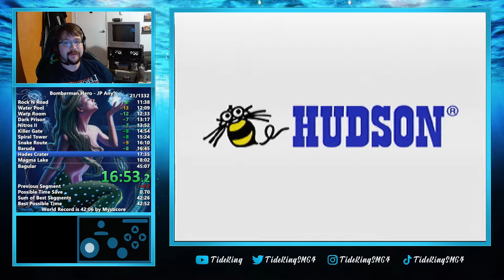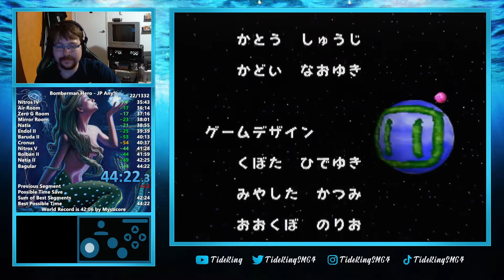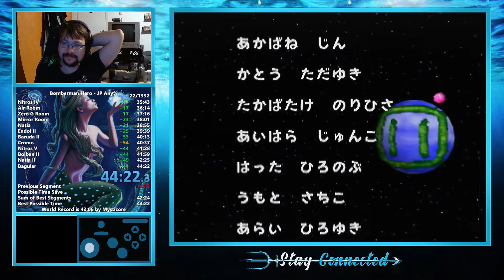Bomberman Hero J Any% 44:22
Top 10. Dedicated to my good old pup Maggie, who will forever be in my heart and moved on from this world today. Rest in peace girl.